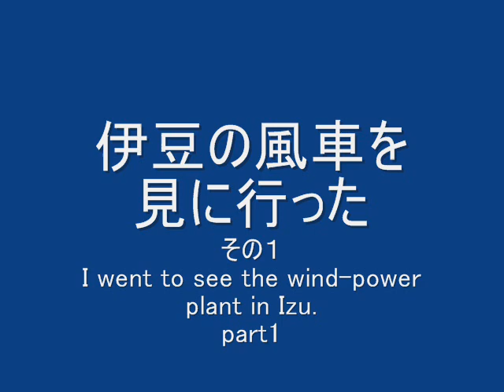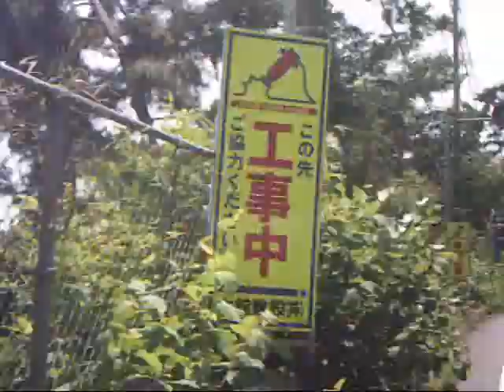Went to see the pinwheel of Izu. 伊豆の風車を見に行った その１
伊豆の風力発電所。
Wind power plant in Izu.
道中が長いので４倍速です。
It is long on the way, it is four X speed.